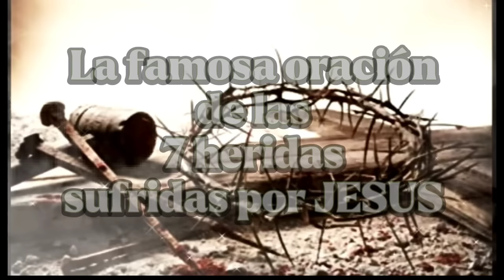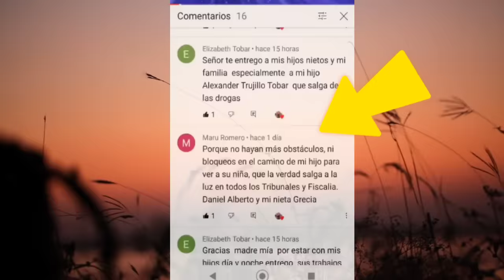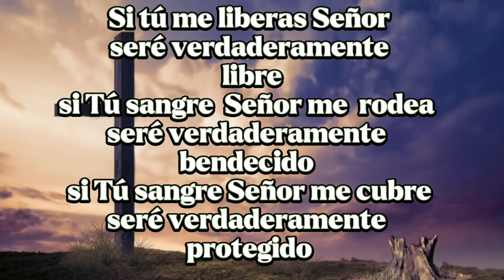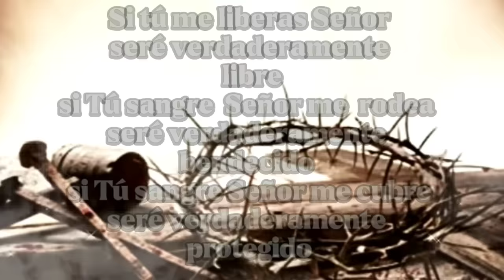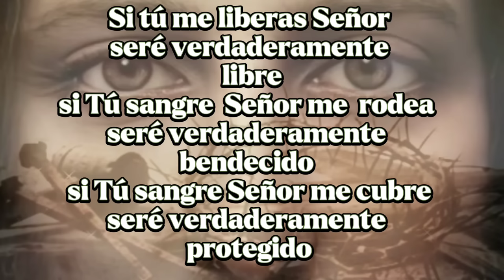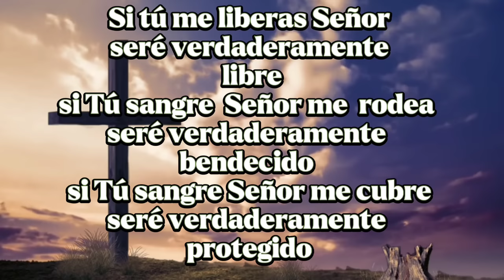**LA FAMOSA ORACIÓN DE LAS 7 HERIDAS DE CRISTO 2024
y aquí un regalo especial de Dios para ti BUENIIISIMO
NO DEJES DE VISITAR NUESTRO CANAL PARA MAS ORACIONES, Y MUCHA MÚSICA CATÓLICA COMO POR EJEMPLO: